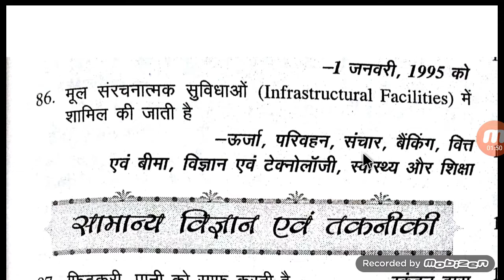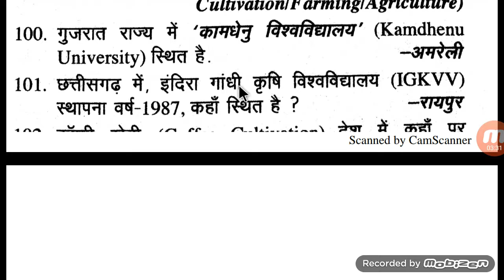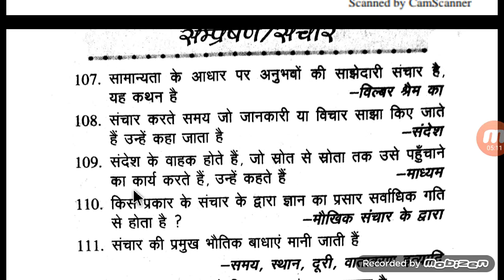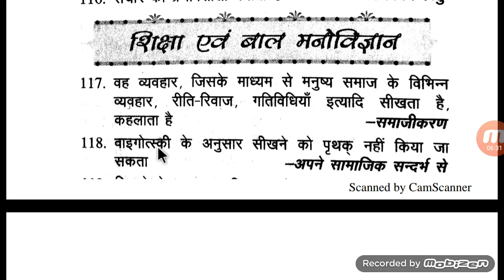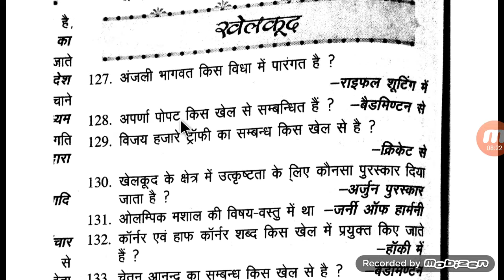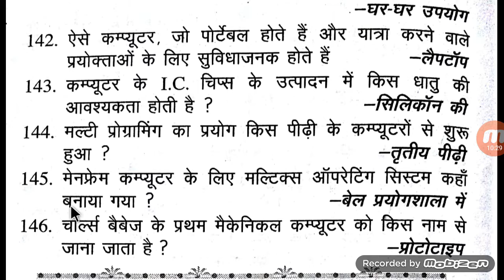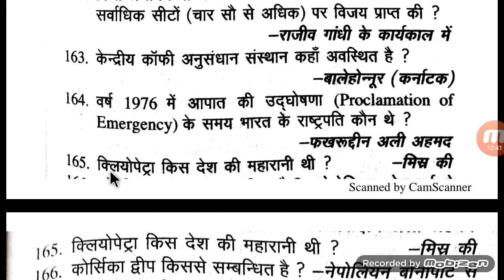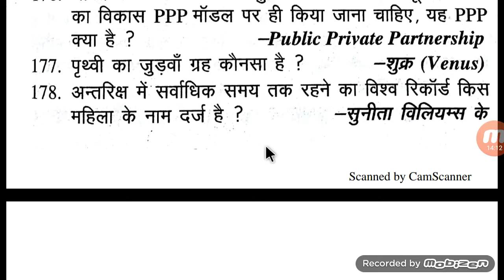PD mislenious question part -4(1yr.)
For all comptitive exam upsc, bpsc, cgl, uppsc, railway, aro, bihar daroga, state exam, are benificial